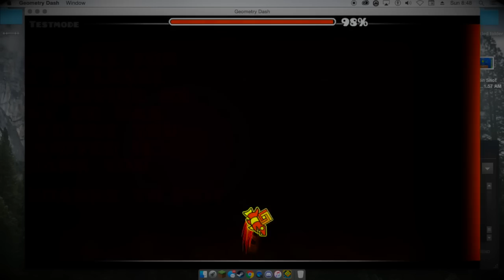Me trying to beat Insane/Extreme Demons ~ Geometry Dash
now i can already smell that there are going to be lots of triggered people in the comments complaining that like one of these is actually a "very hard demon". ok, nobody really cares this is for entertainment no need to spoil the fun
SSSSHHHHHHHHHHHHHHHHHHHHH
this proves to a lot of people that think i am better than them (a lot of my friends think that) that i am bad at this game so dont think im better than you just cause i have 8,200 subs and 8,000 stars on GD lol
if you want i could make a second part to this since i have lots of other demons i play randomly and have progress on like cosmic calamity, but this is kinda a test video so yeh.
also i was going to add in heartbeat wave and jitter clicked half way through it xd but then the recording "didnt exist" according to my computer. stoopid quicktime.
i fixed the lag spikes on my cmputer too! for some reason my computer just randomly lagged whenever i even just opened GD for like a week and a half, so that was terrible. now it is fixed, i literally didnt even do anything lol. i can record without lag too! and sometimes stream with a little lag. yay.